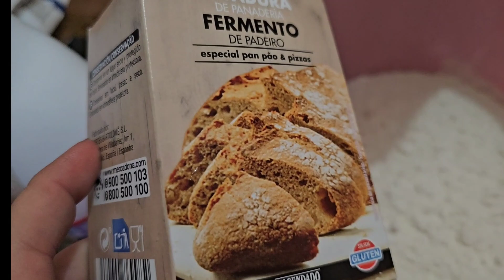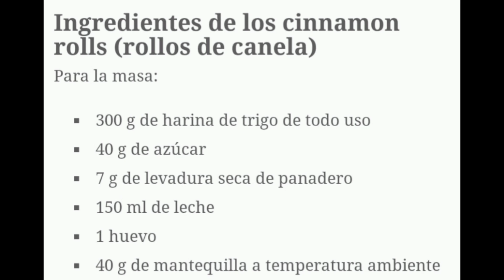Broma y rollitos de canela cinnamonrolls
Que ASCO!! Madre mía cuando vea mi cuñao el video va a fallecer, se a comió to...